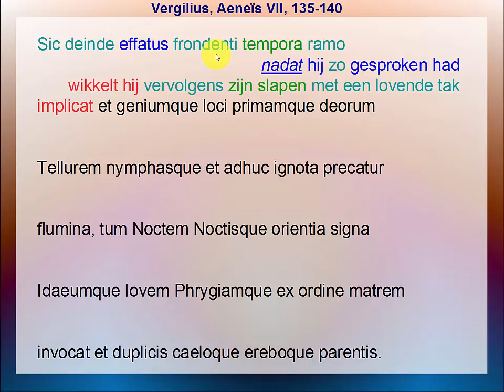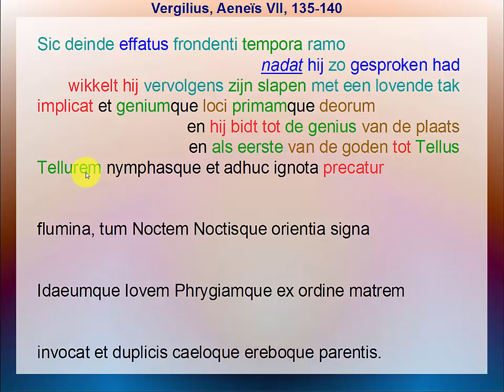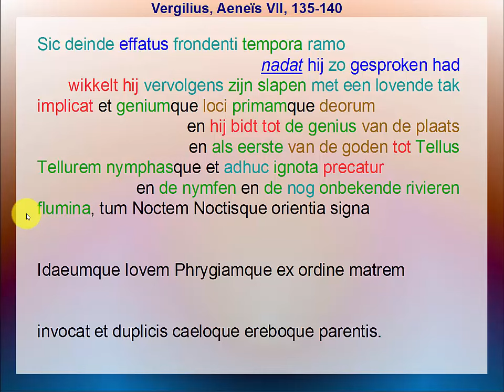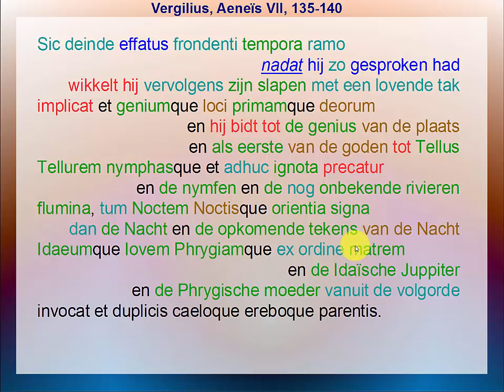Vergilius, Aeneïs VII, 135-140